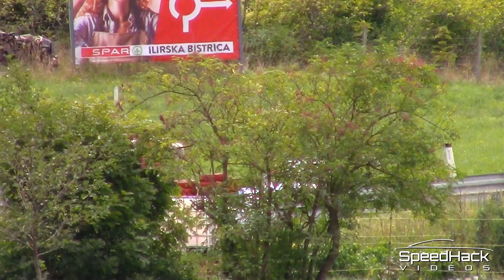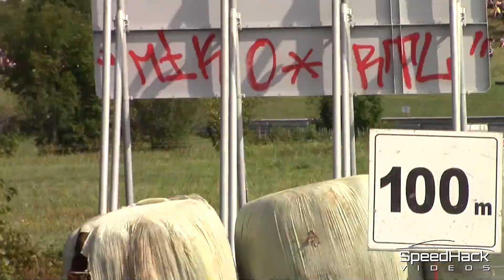28. Hillclimb GHD Ilirska Bistrica 2022 | Many Crashes & Mistakes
The European championship race in Ilirska Bistrica was a long one this year! The race day had many crashes and technical failures, and then also rain in the second run, which led to many interruptions and restarts, so in the end the race lasted for 10 hours in total!
The fastest of the day was Christian Merli (Osella FA30) with a good 14 seconds lead in front of Petr Trnka (Norma M20FC) and 16 seconds in front of Sebastien Petit (Nova NP01).

Would you like a video of you and your car?
Instragram: @speedhackvideos